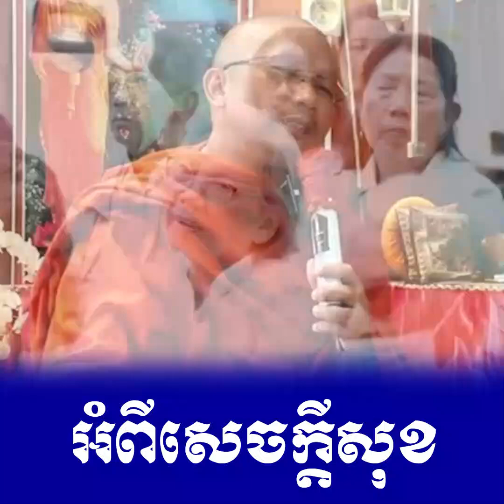អំពីសេចក្ដីសុខ, ជួន កក្កដា, Choun Kakada